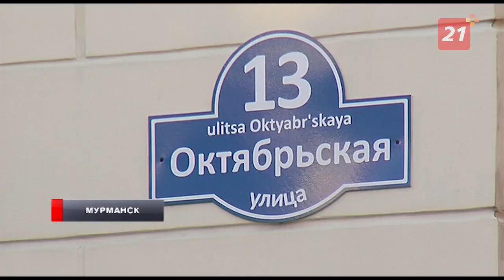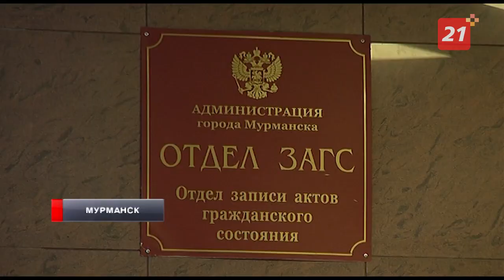Церемонии бракосочетаний в Мурманске будут проводить на новом месте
За 13 лет ежедневной работы основные залы городского ЗАГСа потеряли блеск.

Для тех кто хочет скрепить свои отношения узами брака надо иметь ввиду, что в мурманском ЗАГСе теперь это сделать не получится. В здании на проспекте Ленина идет ремонт. За 13 лет ежедневной работы основные залы дворца потеряли блеск. Чтобы не лишать северян красивых церемоний, торжества решили перенести в другое место.